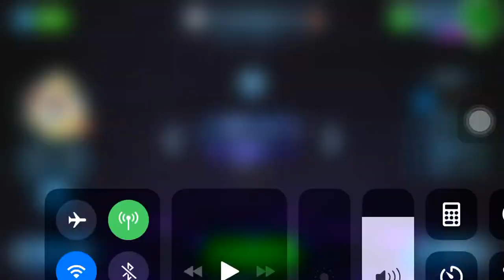FOUR SPRYZEN REQUIEMS??? HASBRO WTF 😂